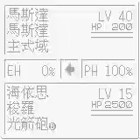Super Robot Wars 2G Master Asia Attack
Master Asia single handily take that down a robot.